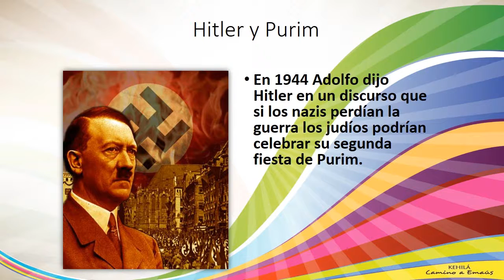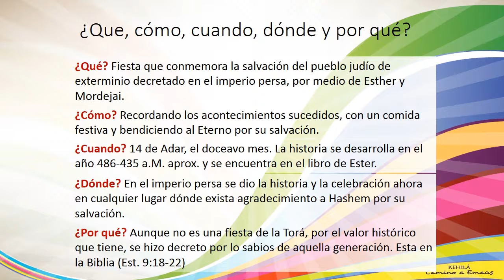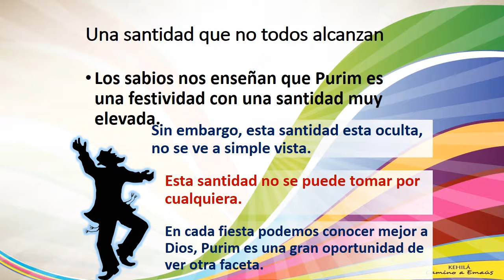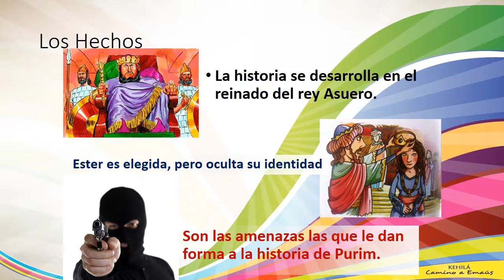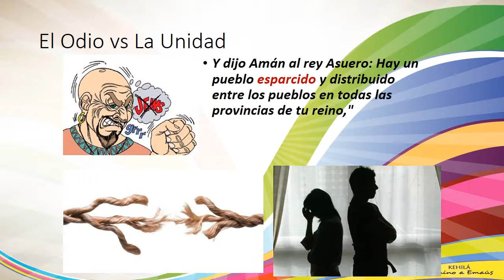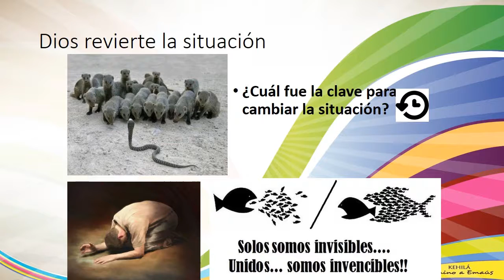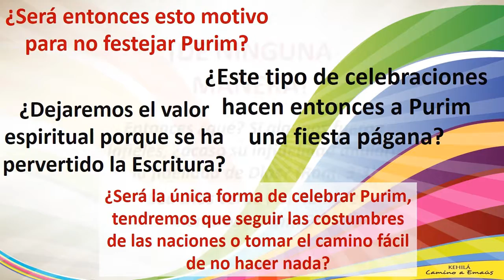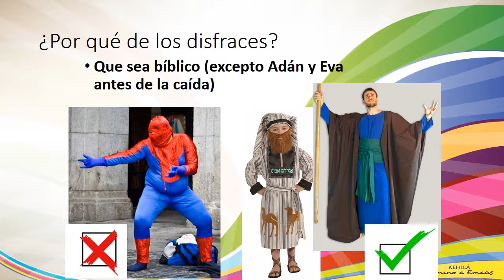Purim: El escudo invisible del pueblo de Dios